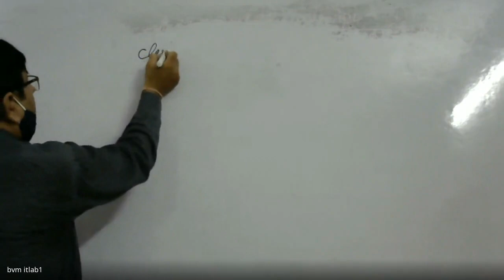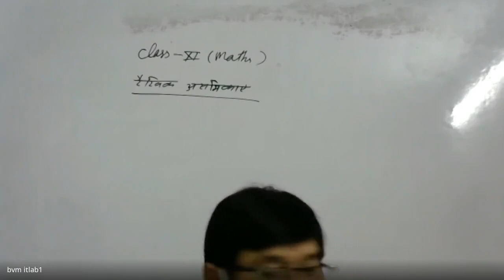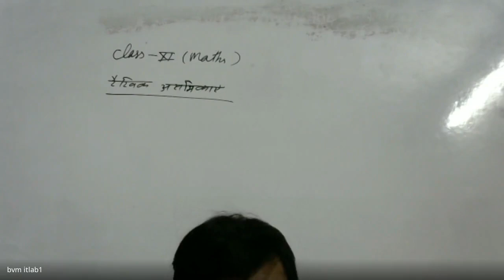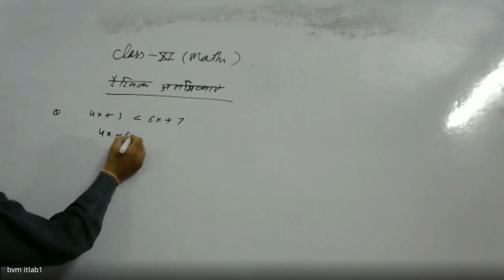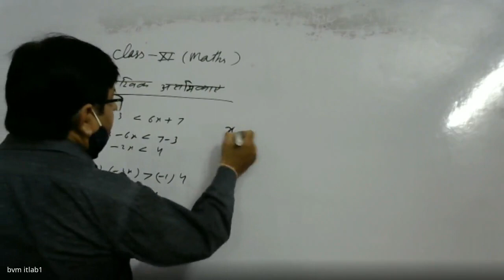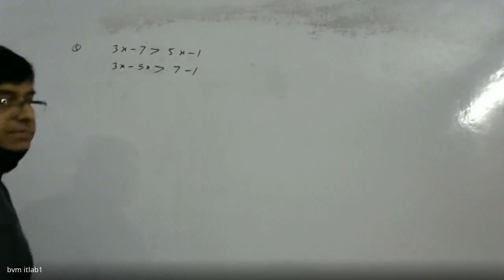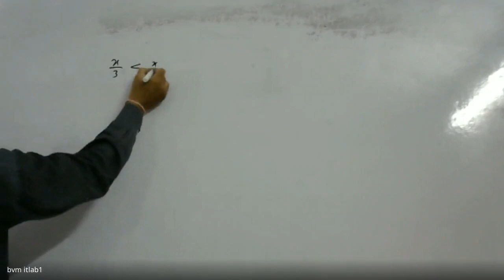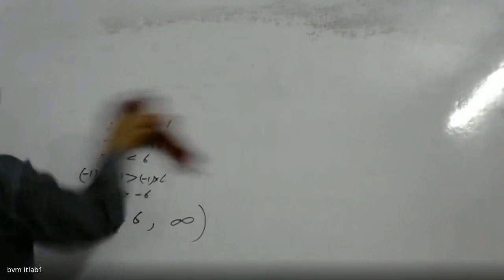class XI Maths 23 09 2020